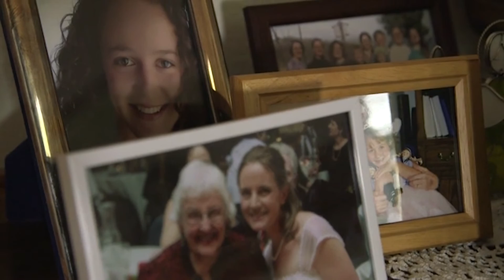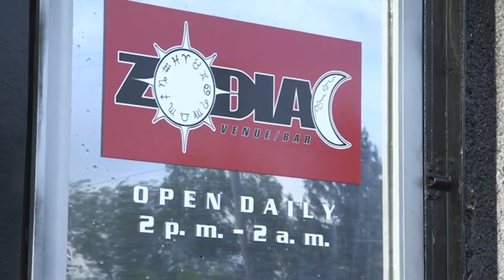Don't Give Up (feat. Maria Mandico)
Maria Mandico aspires to a travel as a musician, and to take with her everywhere, the influence of her musical family.
This episode concludes season one of my music series! Can't wait to share more talent.

DP/Producer: Tom Shepard
Director: Will Sobolik
Editor(s): Tom Shepard, Will Sobolik
Sound Mix: Tom Shepard
Sound Op: Sandy Shchwertfeger
Camera Op: Will Sobolik, Garry Moyer